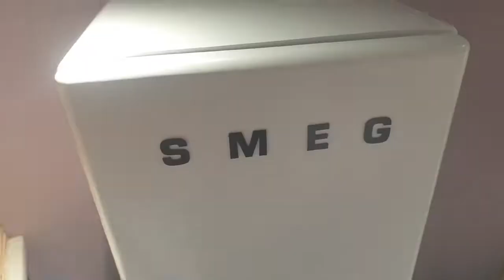高雄夢時代kid's 建築樂園